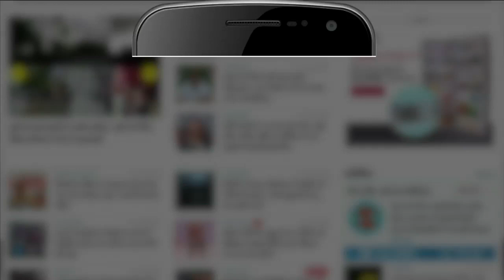Himachal Pradesh का Malana Village , जिसके कई सारे रहस्य आज भी हैं बरकरार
आज आपको हिमाचल प्रदेश के गांव मलाणा के बारे में जानकारी देते हैं। जिसके बारे में कई बातें ऐसी मशहूर हैं जो अपने आप में रहस्य का सबब आज भी बनी हुई हैं।